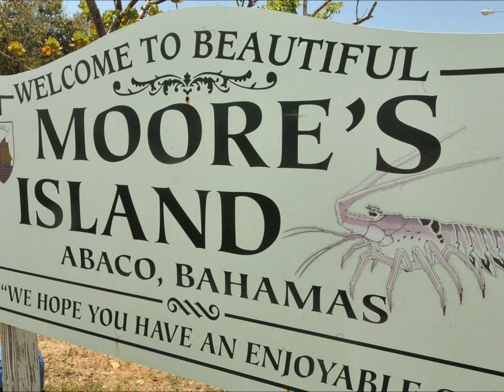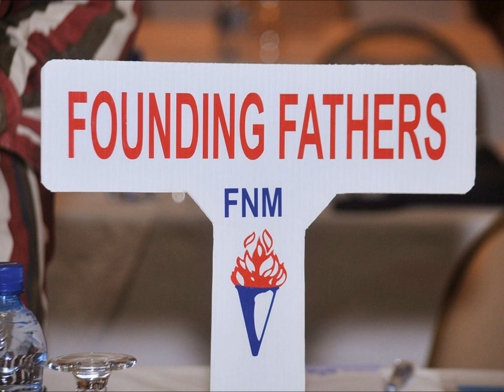Simply The Best.The Free National Movement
Simply the best political party the Bahamas has ever seen